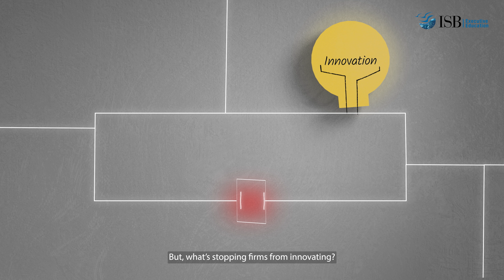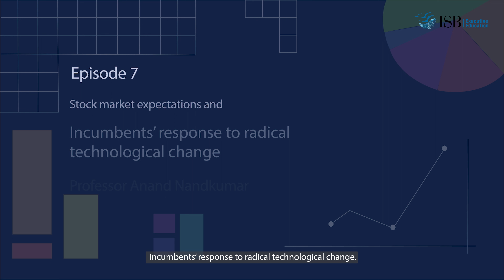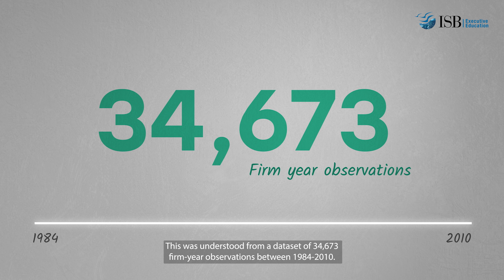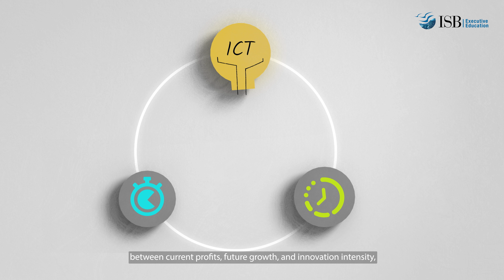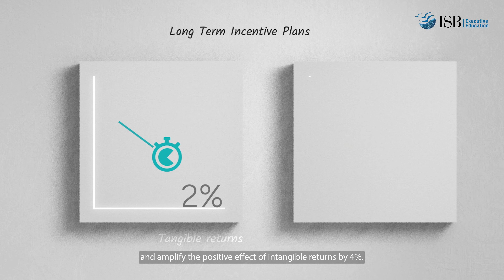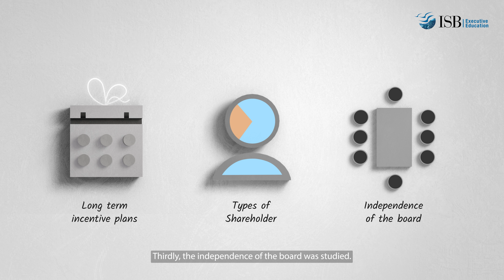Incumbents' Response to Radical Technological Change | Research Bytes Ep 7 | Prof Anand Nandkumar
Incumbents need to rapidly adapt to technological changes to survive in an evolving business world. But what stops firms from innovating?

In this episode of ISB Research Bytes Anand Nandkumar, Associate Professor, Strategy; Executive Director - SRITNE, shares insights on shareholders, and their role in shaping incumbents' response to radical technological change.